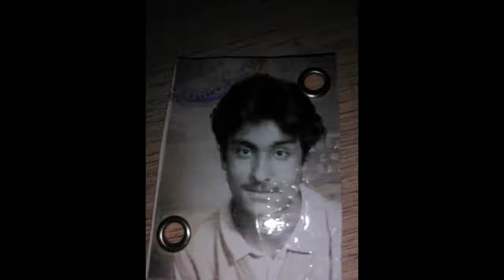SAINT SEIYA 2019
goan et yaya sur music de SAINT SEIYA